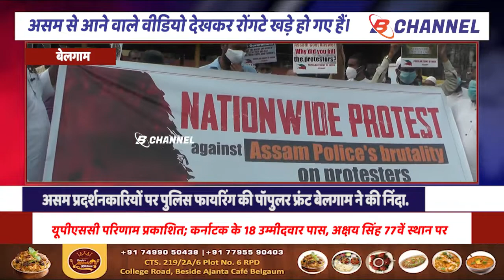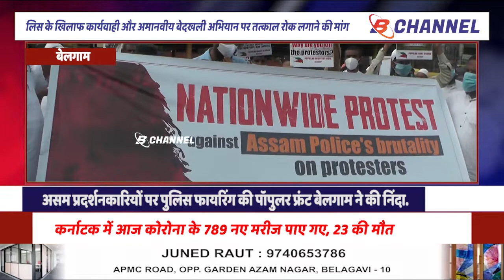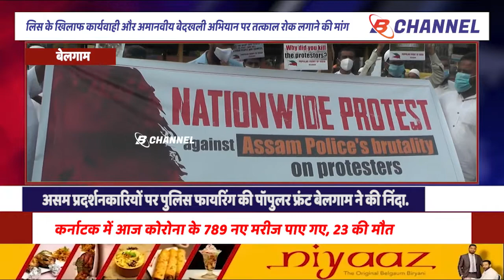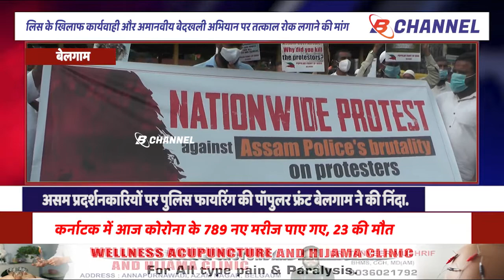ASAM HATYAKAND KE KHILAF PRADARSHAN | असम निहत्थे प्रदर्शनकारियों की हत्या के विरोध मे प्रदर्शन